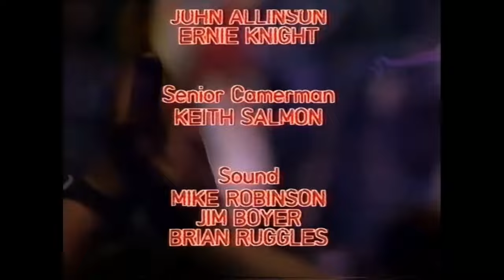Billy Joel: Live in London (June 8, 1984) FULL CONCERT HD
Billy Joel
Live at Wembley Arena
Professional Footage
Video Quality: A
Audio Quality: A

Hi everyone! Happy 2022 to y'all! For first time in YouTube a complete version without speed issues and the complete songs: For years, this show has been well known among Billy Joel fans, not only for its vocal quality, but for its extensive repertoire and notable moments on stage. Originally it was thought that all the footage was from a single night, but thanks to different sources that assure it, we can deduce that they are two nights together. Unfortunately, there's no Audience Recording, no Alternative Soundboard to corroborate this, but it is assumed that around This Night the third show begins. The video was sourced by Hiro, many thanks to him for sharing a high quality copy (comes from a Scottish Broadcast). I've worked a few days to get a definitive version of the show, at least for now. The video was ajusted and the resolution was fixed. The audio has been equalized and adjusted to be more enjoyable.

0:00 - Prelude / Angry Young Man
4:59 - My Life
12:07 - Piano Man
18:36 - Don't Ask Me Why
21:58 - Allentown
25:48 - Goodnight Saigon
32:44 - Pressure
38:11 - Leave A Tender Moment Alone | First known footage
42:51 - An Innocent Man | First know footage
51:11 - What's Your Name? | First known footage
52:18 - The Longest Time | First known footage
56:52 - This Night | First known footage
1:01:28 - Just The Way You Are
1:06:50 - Band Intro
1:09:01 - The Godfather Theme | First known footage
1:09:29 - Scenes From An Italian Restaurant
1:17:20 - Sometimes A Fantasy
1:20:55 - It's Still Rock and Roll To Me
1:25:19 - Uptown Girl | First known footage
1:28:25 - Big Shot
1:33:07 - Tell Her About It | First known footage
1:37:08 - You May Be Right
1:42:39 - Only The Good Die Young

Musicians
Mark Rivera - Backing Vocals / Saxophone / Clarinet / Flute / Keyboards / Metal Pipe
Dave LeBolt - Piano / Keyboards / Synths
David Brown - Lead Guitar / Acoustic Guitar / Backing Vocals
Russell Javors - Acoustic Guitar / Backing Vocals / Harmonica
Doug Stegmeyer - Bass / Backing Vocals
Peter Hewlett - Backing Vocals / Maracas
Frank Simms - Backing Vocals / Maracas
Liberty DeVitto - Drums
Backing band
Larry Etkin - Trumpet
Bob Livingood - Trumpet
Glenn Stulpin - Saxophone
Bob Duncan - Backing Vocals
Toots Thielemans - Harmonica